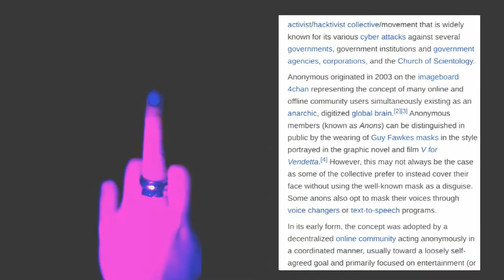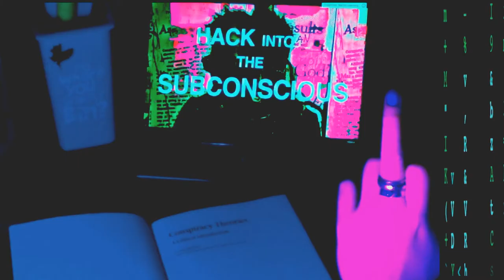BETSHY - PSYBORG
This is a short film I made about my experience as a student
The song is 'She died up there you know' by Dan Bodan.